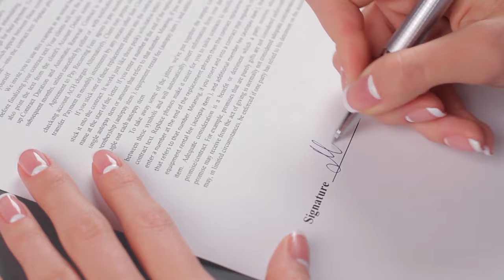USCIS Signature Update: You DON'T NEED a Wet Ink signature anymore!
CT Mailing Address:
51 Elm Street, Suite 408

NC Mailing Address:
555 S. Mangum St, Suite 100